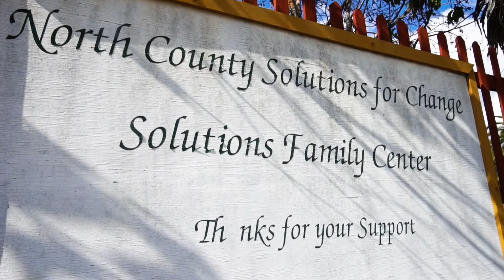Solutions for Change April 2020 Update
Video credit: Jonathan Schroeder and Hope for San Diego